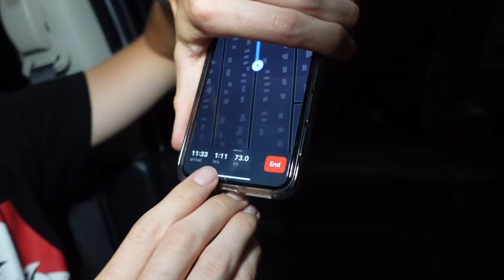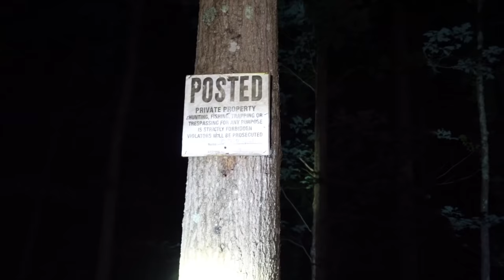If You Ever Hear This Mans Voice in The Woods RUN! ( Hunting The Jersey Devil )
Calvin Mcguinley Season 2! become a member now!